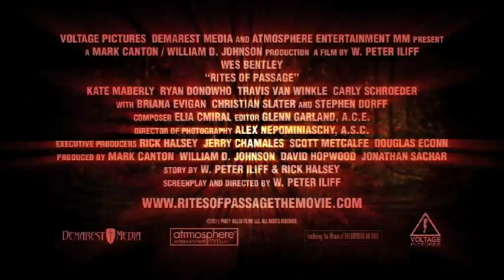Rites of Passage - Christian Slater, Wes Bentley, Stephen Dorff - ON DVD APRIL 22nd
With an incredible line up of stars, this dark horror from the writer of Point Break and the producer of 300 and Immortals is set to become a genre-busting classic.

A group of college students set off for a road trip for a wild weekend of partying, but little do they realize that it may be their last. When they crash into a family, killing a woman and child, they trigger a chain reaction of violence as the remaining survivor (Christian Slater) is out for revenge and won't stop until every last one of them is dead.